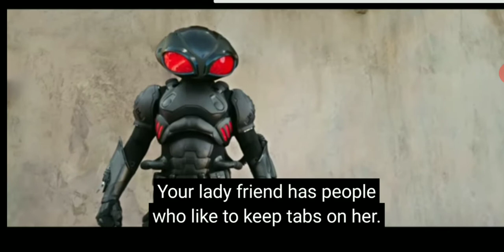Aquaman movie action escena de acción